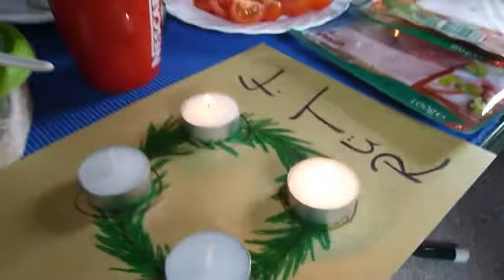Adventskalenderoderwie 04.12.2011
4.Türchen,.

MUSIK
Sergey Kovchik - "The little caterpillar"